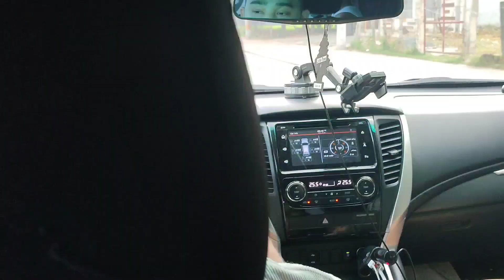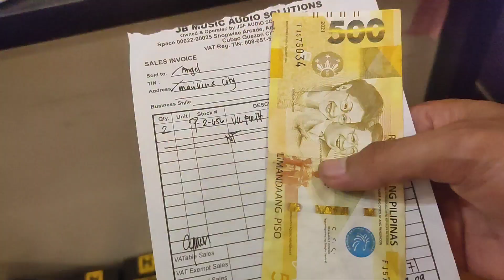BILI TAYO DRUM STICKS LANG MUNA NAG LAWAY SI KUYA BAHAW😭